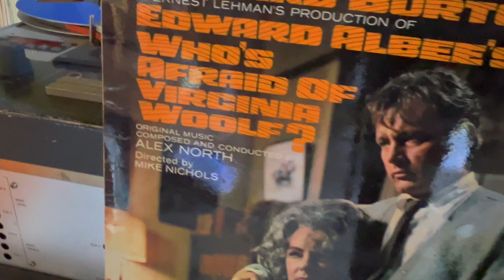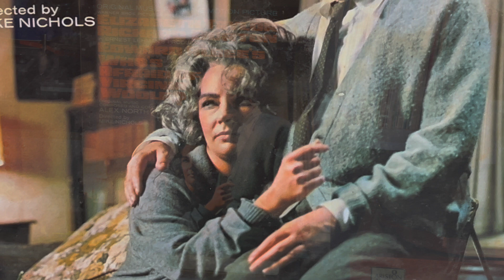Who's Afraid of Virginia Woolf? OST